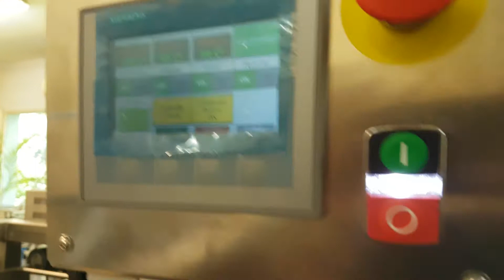AV-33 GP33 - Packaging machine for honey sticks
Vertical packaging machine for honey sticks with 3-Lanes

- stick widths of 29, 32, 35, 42 or 45mm
- integrated PLC touch screen controls - dose volume, sealing temperature etc. .
- 40L product receiving (buffer) tank with or without pre-heating (water jacket)
- multi-lane best-before date coder (optional)
- output conveyor (optional)